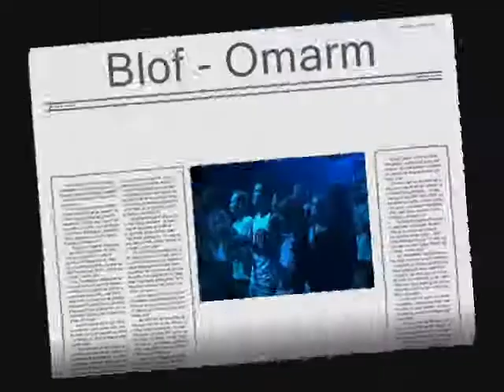Blof - Omarm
Samen met het Meteropole orkest